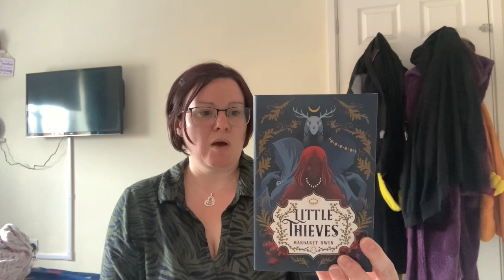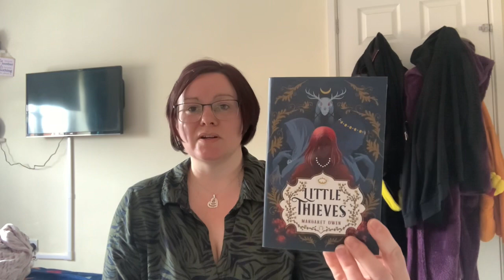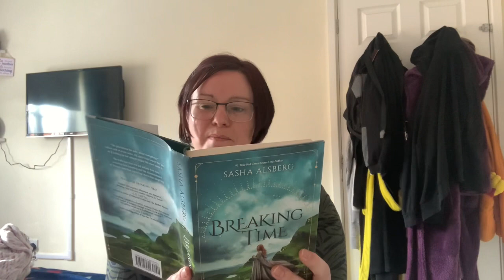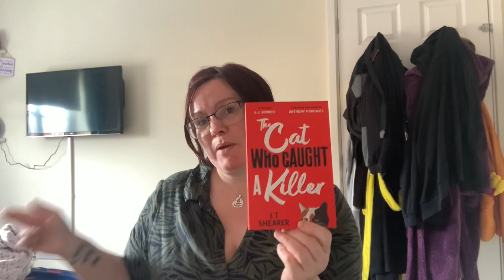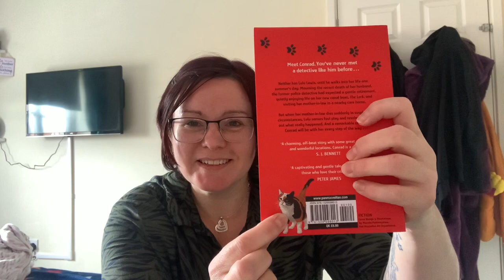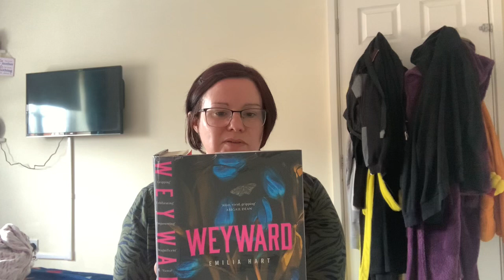My Autumnal TBR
Hello welcome back in todays video I will be showing you what is in my autumn tbr. 5 books that give a cozy vibe to me now autumn is almost here my favourite season 🍁🍂